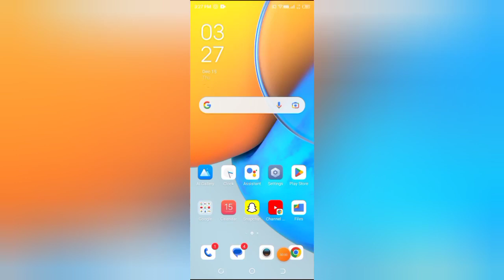Facebook me activity status off kaise kare, how to off activity status in Facebook